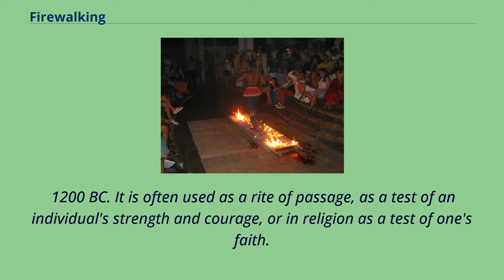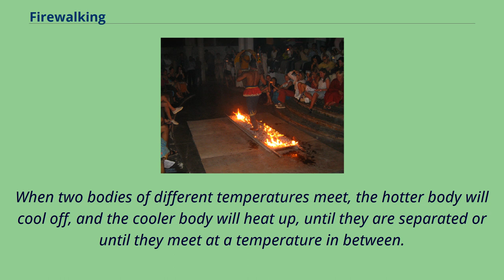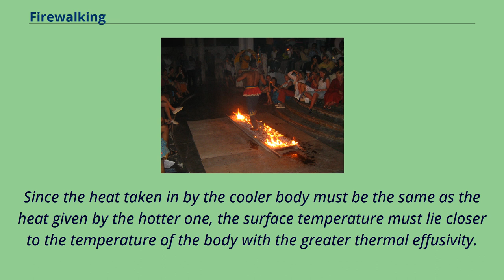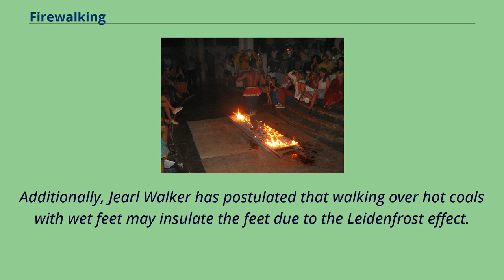Firewalking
Firewalking in Sri Lanka Firewalking is the act of walking barefoot over a bed of hot embers or stones.
Firewalking has been practiced by many people and cultures in all parts of the world, with the earliest known reference dating back to Iron Age India c.
 1200 BC. It is often used as a rite of passage, as a test of an individual's strength and courage, or in religion as a test of one's faith.
Play media Firewalking festival in Japan, 2016 Modern physics has explained the phenomenon, concluding that the amount of time the foot is in contact with the ground is not enough to induce a burn,
combined with the fact that embers are not good conductors of heat.
Walking on fire has existed for several thousand years, with records dating back to 1200 BC. Cultures across the globe use firewalking for rites of healing, initiation, and faith.
Firewalking is also practiced by: Social theorists have long argued that the performance of intensely arousing collective events such as firewalking persists because it serves some basic socialising function,
such as social cohesion, team building, and so on.
Emile Durkheim attributed this effect to the theorized notion of collective effervescence, whereby collective arousal results in a feeling of togetherness and assimilation.
A scientific study conducted during a fire-walking ritual at the village of San Pedro Manrique, Spain, showed synchronized heart rate rhythms between performers of the firewalk and non-performing spectators.
Notably, levels of synchronicity also depended on social proximity.
This research suggests that there is a physiological foundation for collective religious rituals, through the alignment of emotional states, which strengthens group dynamics and forges a common identity amongst participants.
When two bodies of different temper...